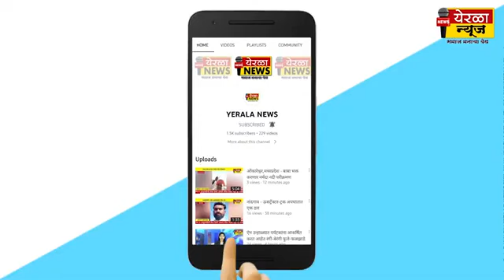June 14, 2022